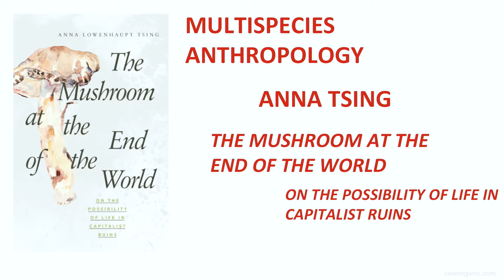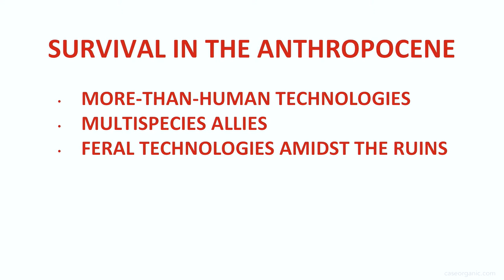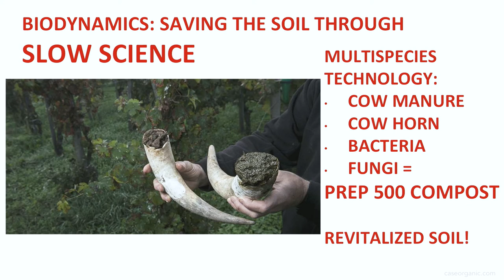Professor Deborah Heath – Cyborgs, Food and Anthropology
Deborah Heath, Anthropology professor, cyborg anthropology midwife, and biodynamic food researcher talks about Cyborgs, Food and Anthropology.